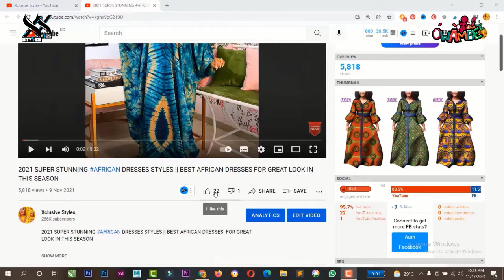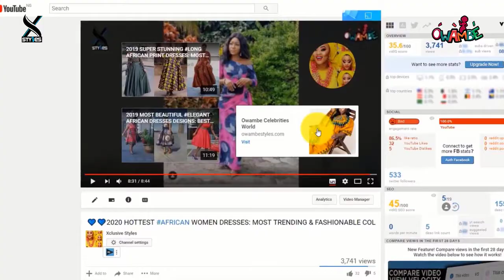BEST AFRICAN DESIGNS 2023|| EMBRACE AFRICAN ELEGANCE|| TOP DESIGNS OF 2023 REVEALVE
This video is about the best African designs of 2023. This video is about how people can embrace African elegance and have the best designs of 2023 revealed.People can also get inspired by some of the best African designs of 2023 that will change their lives.